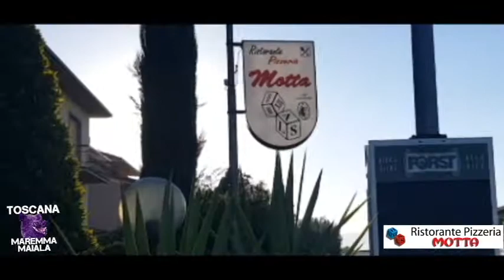LEONARDO DI GARCIANA IN "C'HO MANGIAO BENE" EP 1 (I MISTERO DELLA PIZZA)